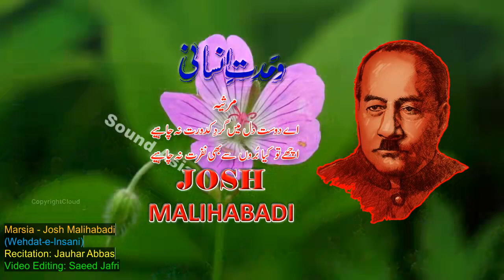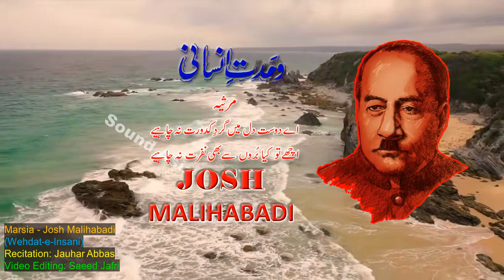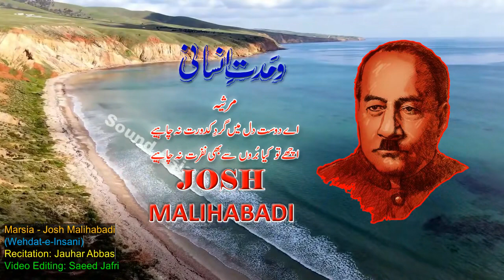Marsia Josh Malihabadi || Wehdat-e-Insani || Reciter || Jauhar Abbas || 2022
Marsia: Wehdat-e-Insani - وحدتِ انسانی
Josh Malihabadi
Reciter: Jauhar Abbad
Video Editing: Saeed Jafri